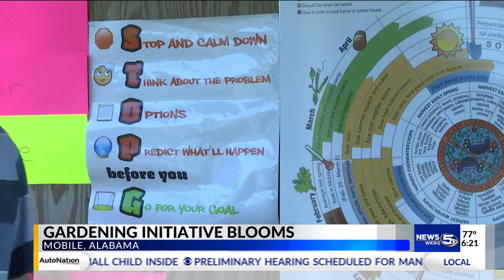Gardening program for youth